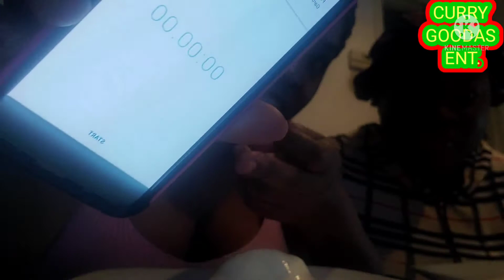Ice Cream challenge ft. ‎@love doctor tv